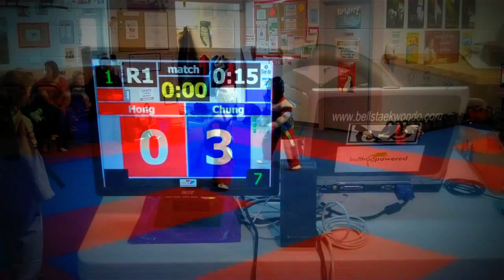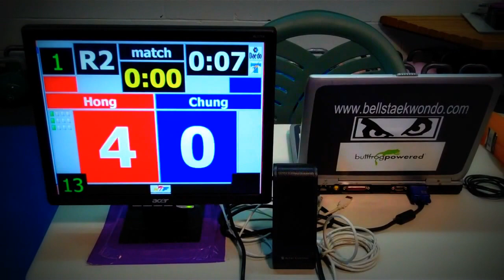The C'Mon Spring Children's Tournament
Highlights from our last class of March Break Children's Tournament, featuring the DAEDO TK Strike Electronic Body Pad Scoring System.